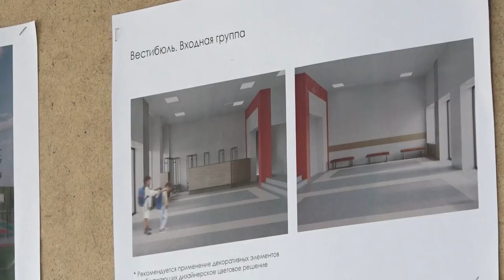Работы идут по графику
Проемы усилены, конструктивные решения реализованы. Капитальный ремонт Большевяземского отделения Голицынской школы №2 идет по плану. Ход работ проверил руководитель муниципалитета Андрей Иванов.